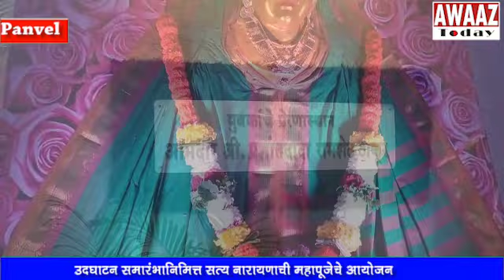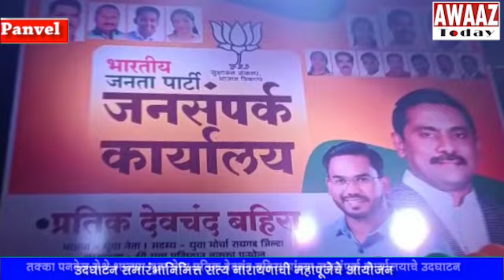Takka, Panvel येथे BJP युवा नेता Pratik Devchand Bahira यांच्या जनसंपर्क कार्यालयाचे उदघाटन